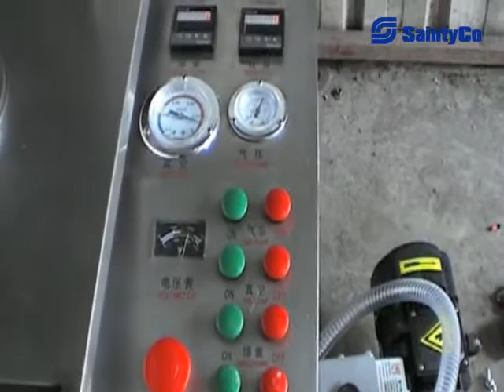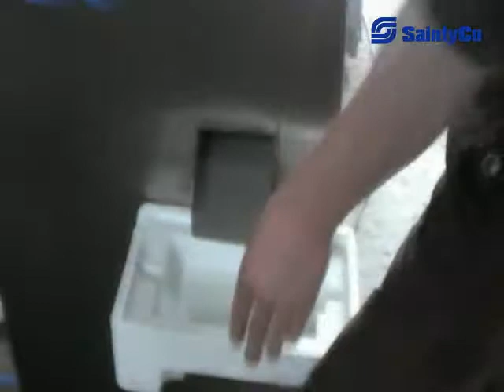SaintyCo SF Series Semi-Auto Capsule Filling Machine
SaintyCo SF Series Semi-Auto Capsule Filling Machine is our latest design with ultra quiet operation, which has eliminated the use of noisy portable compressor air like other models in the industry. It max output is up to 25, 000 capsules/hour.